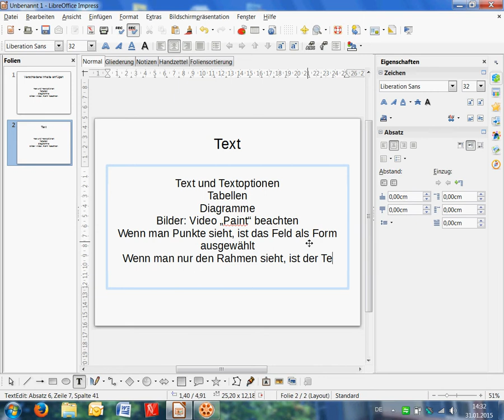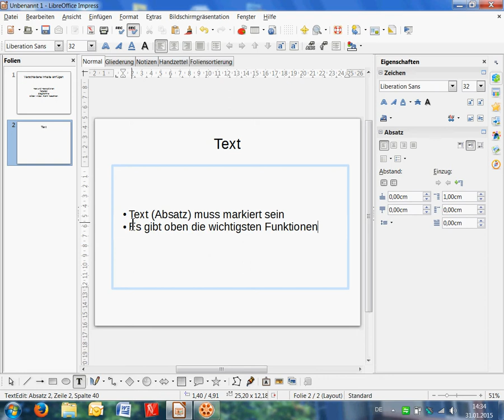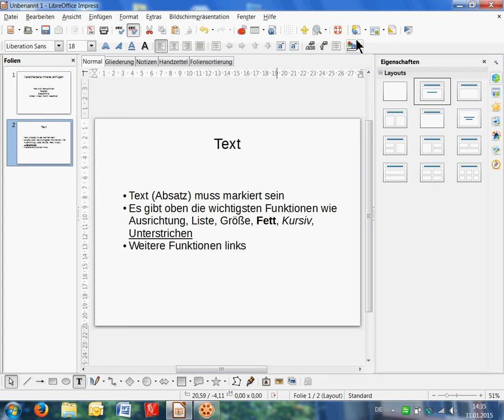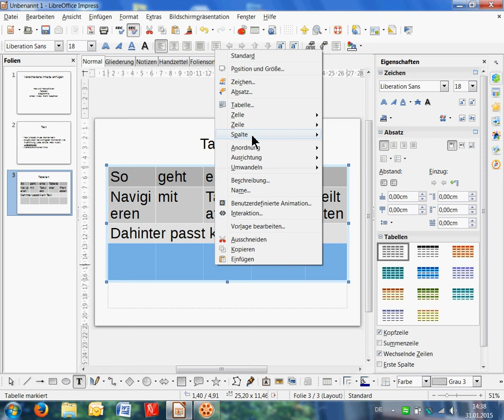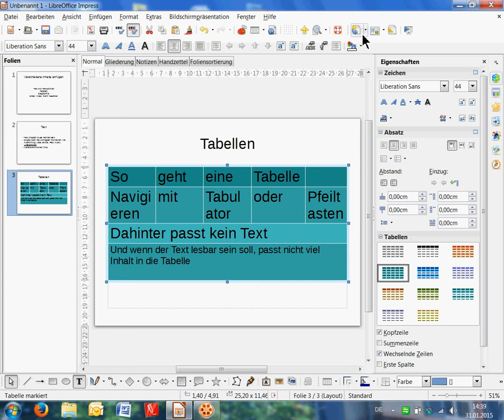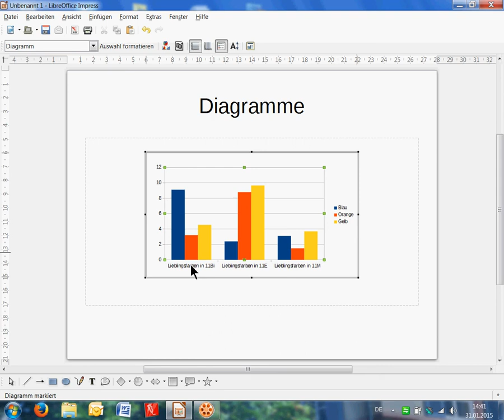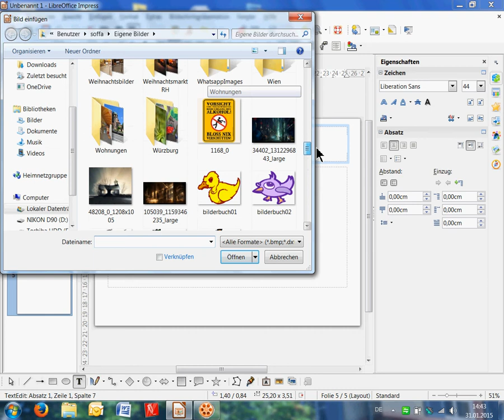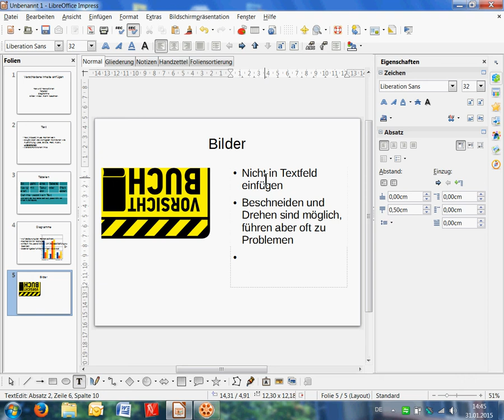Inhalte einfügen in Impress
letztlich geht es auch hier um "Layout", aber nicht um Folienvorlagen sondern den tatsächlichen Text auf einer Folie.
Die letzte Gruppe fand das Video ziemlich schwierig zu verstehen, vielleicht muss ich es doch mal vertonen...